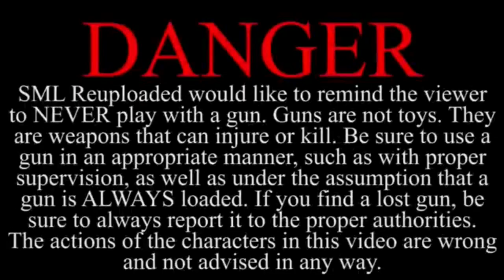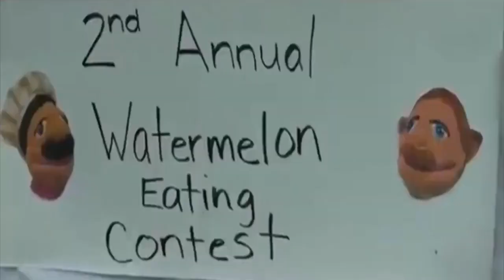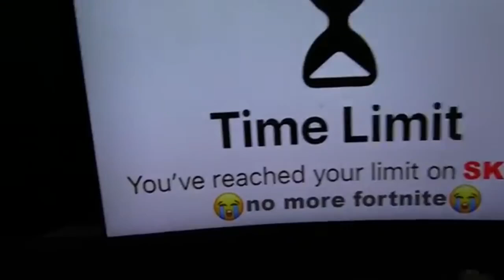SML Movie: Three times of the fish that were in the cart I had bought not knowing that some were mis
Junior gets into mishaps!

LOUD NOISES AND FLASHING LIGHTS WARNING!! DO NOT WATCH THIS IF YOU ARE SENSITIVE TO THAT STUFF!! I DO NOT WANT TO BE RESPONSIBLE FOR ANY HOSPITALITIES.

supermariolgoan logan show sml series show show supermariologan ytp ytp